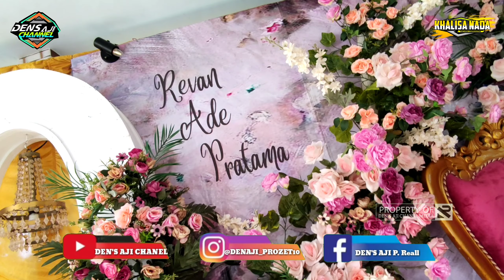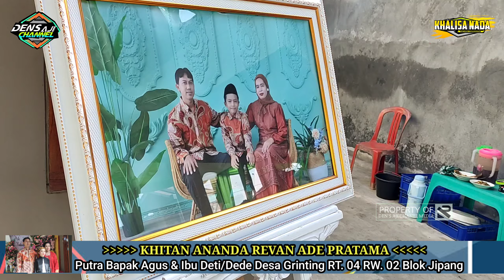OPENING || BUROK KHALISA NADA 13 APRIL 2024 KHITAN ANANDA REVAN ADE PRATAMA BPK AGUS & DETI GRINTING